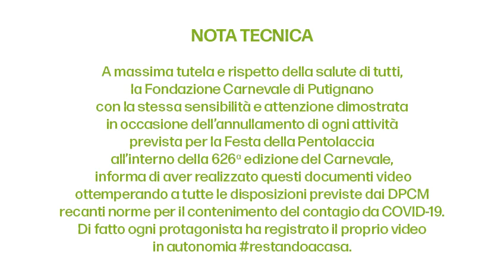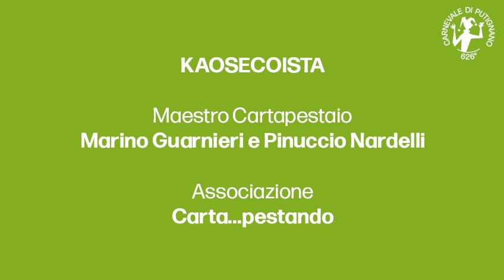REPORT CONCLUSIVO 626a EDIZIONE CARNEVALE - 3a Parte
Impossibilitati all'organizzazione dell'usuale Conferenza Stampa di chiusura e rendicontazione dell'Edizione del Carnevale di Putignano appena trascorsa, il CDA della Fondazione ha inteso riportarne i relativi contenuti in un racconto prodotto dai diretti protagonisti, strutturato in più puntate. Buona visione a tutti!